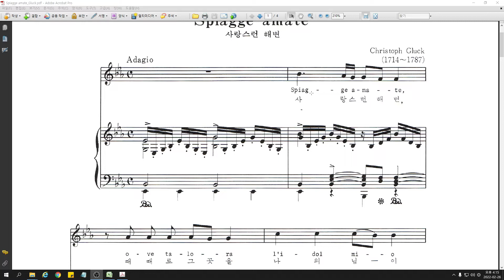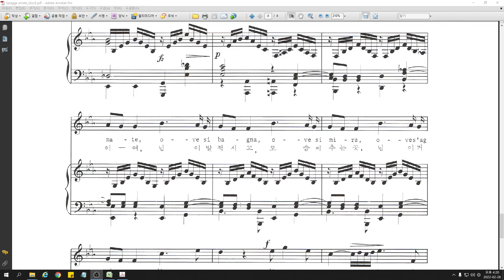Spiagge amate 사랑스런 해변 Gluck 작곡 이탈리아 가곡 발음 읽는 법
성악 입시 레슨 전문가 리리코
더 많은 정보는 홈페이지를 방문해주세요!
혹은 "성악.com"을 주소줄에 치시면 바로 연결됩니다